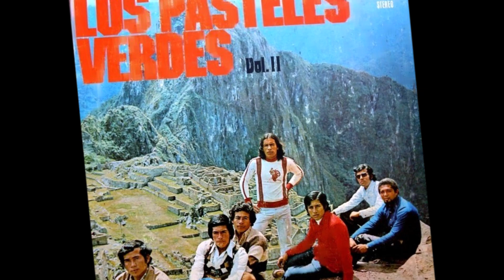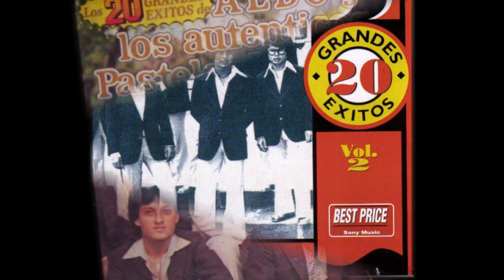ME VOY A QUITAR DE ENMEDIO / ALDO Y LOS PASTELES VERDES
CONTRATOS: SILVIA TENORIO VDA. DE GUIBOVICH- Manager Internacional -☎️ (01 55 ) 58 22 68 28 Celular: 📲 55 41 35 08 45  "LOS PASTELES VERDES" 🇵🇪️🇲🇽️♥️🌹

El 29 de Marzo de 2017,  calla para siempre,  la voz que señalara el camino hacia el romanticismo, de Los Pasteles Verdes.

"Descansa en paz querido Romántico de América Aldo Guibovich compañero y amigo. Gracias por tu espectacular y maravillosa voz, por esas bellas canciones que permanecerán por siempre en los corazones románticos de todas  las generaciones venideras. Dejas un ejemplo claro de profesionalismo, dedicación y talento musical".

La Leyenda debe continuar y el Grupo conformado por Aldo,  de acuerdo a sus deseos sigue adelante en exitosas presentaciones en México y en diversos Países donde es solicitada su presencia.

Los integrantes actuales son:   Tito Luján, Joel Estrada, Martin Dante, Ivan Pizaña, Christian Guerrero y Miguel Zurita.

LOS PASTELES VERDES ES UNA RESERVA DE DERECHOS DE AUTOR Y UNA MARCA REGISTRADA,  EN DIVERSOS PAÍSES DE AMÉRICA LATINA A NUESTRO FAVOR. CUALQUIER USO INDEBIDO DEL NOMBRE ARTÍSTICO  SIN NUESTRA AUTORIZACIÓN, SERÁ SANCIONADA POR LAS LEYES RESPECTIVAS DE CADA PAÍS